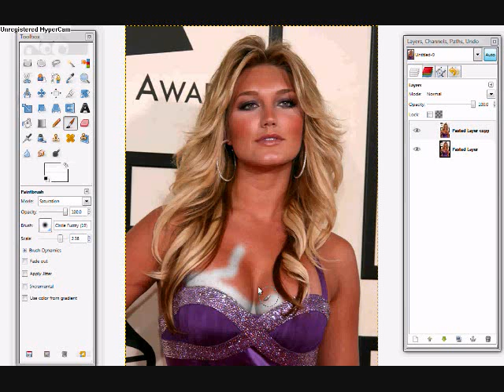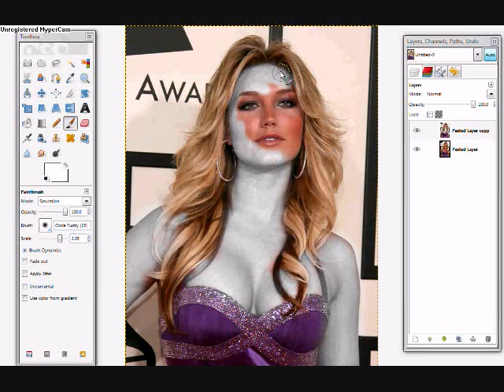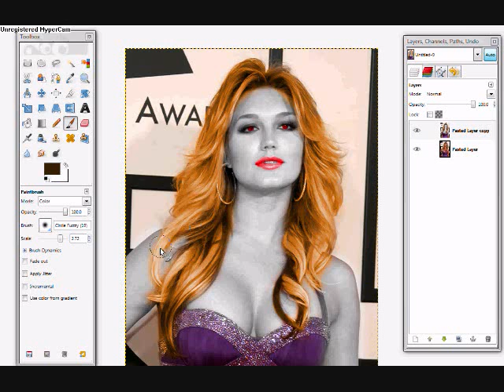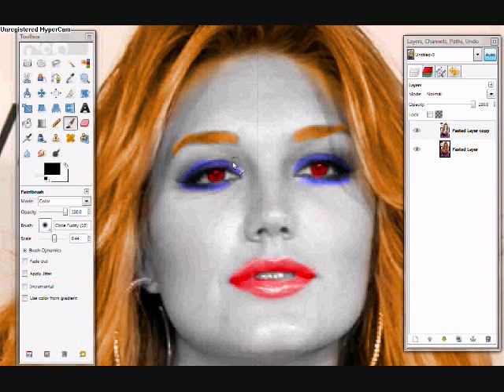Brooke Hogan as a Vampire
Brooke Hogan as a vampire in gimp